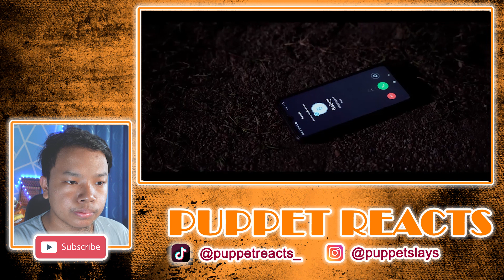New Nepali Web Series Aarati Reaction | Puppet Reacts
Credit: @OSRDigital

Watch Other Movie Trailer/Teaser and Music Video Reaction